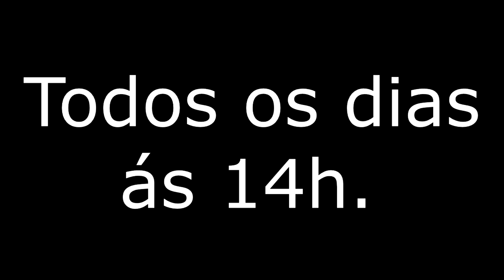ARK Survival Evolved - Parte 140 - GRANDES CONSTRUÇÕES (2.2)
ARK Survival Evolved Série em Português.